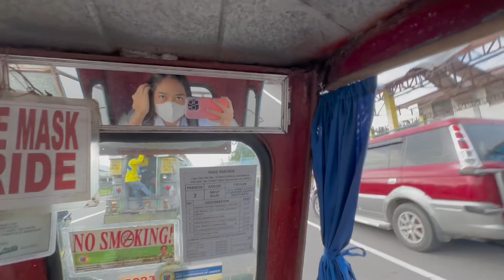College Diaries: Enrollment day🐯, Grocery🛒, Move in day👜& Starbucks w friends🥤